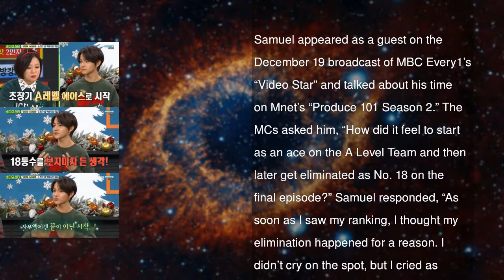Samuel Shares What He Initially Thought When He Was Eliminated On “Produce 101 Season 2”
Samuel appeared as a guest on the December 19 broadcast of MBC Every1’s “Video Star” and talked about his time on Mnet’s “Produce 101 Season 2.”